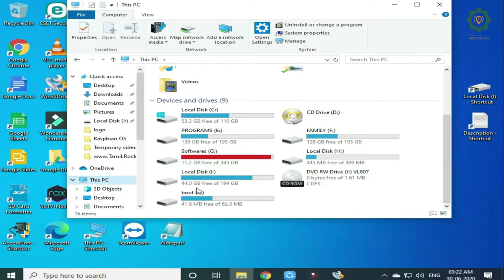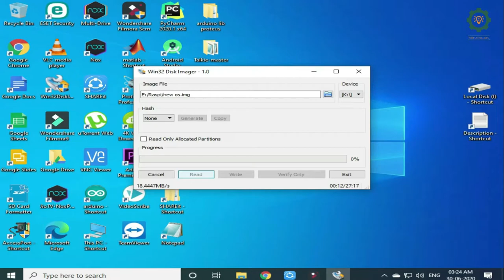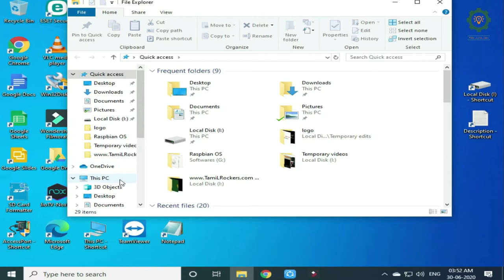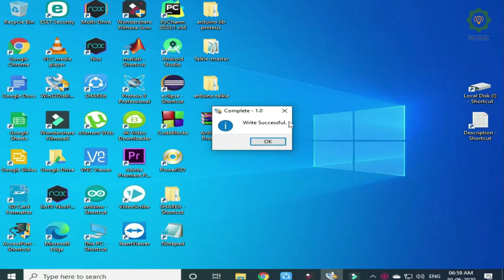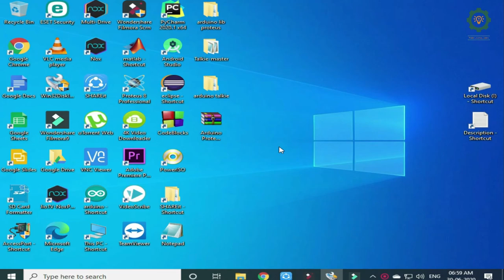Disk image Cloning or Backup in Tamil |Os Backup | தமிழில்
How to clone or backup your disk image or os in Tamil? Raspberry Pi, Kali linux

தமிழில்

infringing. Non-profit, educational or personal use tips the balance in favour of

Credits: Modern Science Coders
Voice: Vignesh Waran
Making: Vignesh Waran
Script: Vignesh Waran
Editing: Vikimass_editz
Description: Vignesh Waran
Sponsers: Modern Science Coders
Copy Rights: @ Modern Science Coders